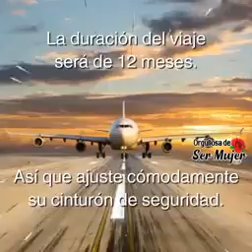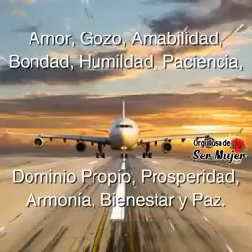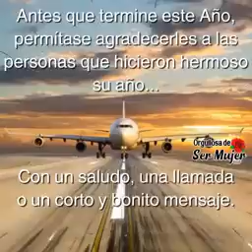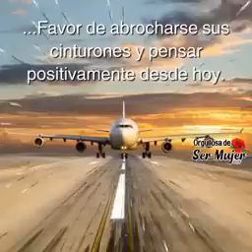27 de enero de 2022